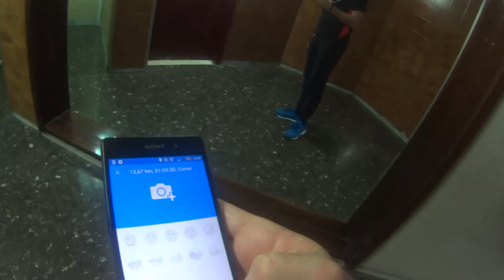¿Qué app es más precisa? | Runtastic Vs Strava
Como algunos ya sabréis, ya estoy preparando lo que será mi primer reto del año: MaratónEn15Días. El pasado 3 de enero empecé a entrenar con el objetivo de correr la Maratón de Tarragona con Xq no Alex? y Egoismo Positivo.

Los tres primeros días fueron muy bien, entrenando de continuo, sin fallar, pero con algunas molestias en el tobillo y agujetas generales. Por eso, a raíz de esas molestias y algo de malestar en el cuerpo entre otras cosas, he estado 2 días sin tiempo y ganas para seguir preparando este reto.

Pero ayer tocó dar un golpe sobre la mesa y decir, "hasta aquí hemos llegado". Por eso, me calcé mis zapatillas, y salí a correr con dos objetivos:

1. Seguir sumando kilómetros en mi reto
2. ¿Comprobar que App para correr es más precisa?

Me gustaría que me respondierais a esta última cuestión en los comentarios.

Gracias!